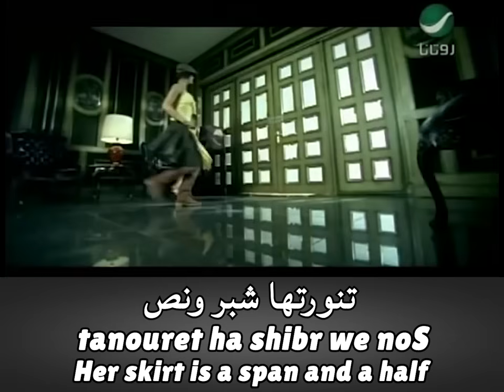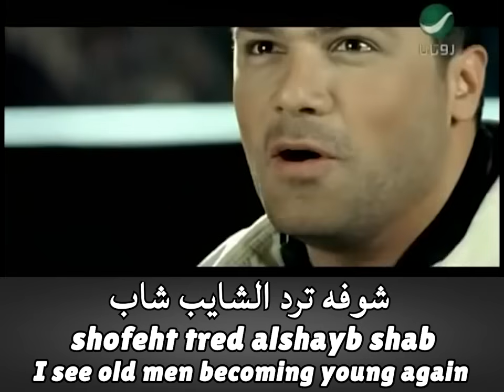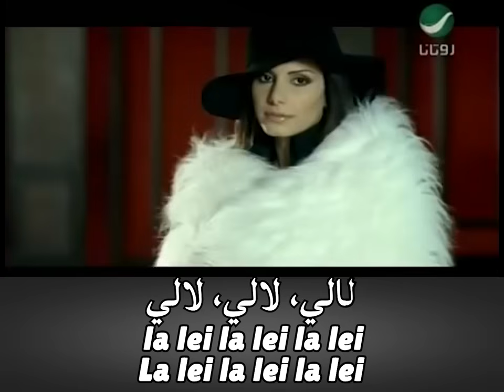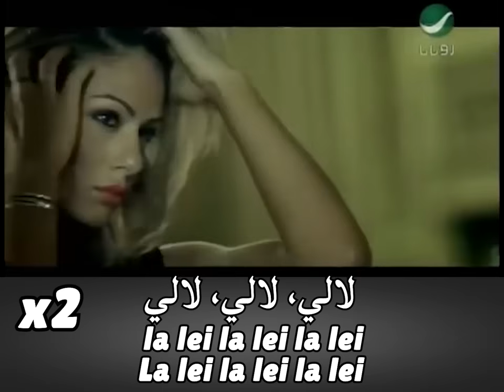Fares Karam - El Tannoura - Lyrics + English Translation - فارس كرم - التنورة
Fares Karam - El Tannoura Arabic Lyrics with English Translation.

Fares Karam, El Tannoura, "The Skirt", Arabic, English, Translation, Lyrics, Lebanon, Lebnan

فارس كرم - التنورة

اللي بتقصر تنوره، اللي بتقصر تنوره
تلحقها عيون الشباب، إيه...
هي بحالها مغروره، هي بحالها مغروره
لابقلها الكعب العالي هوا غربي وشمالي
تنورتها شبر ونص وبلوزتها بتلالي
لالي، لالي، لالي
لالي، لالي، لالي
كلما تخف بمشيتها عم تعلى تنورتها
غارت منها مواج البحر وجنت لما شافتها
حالي، حالي، حالي
حالي، حالي، حالي
شوفه ترد الشايب شاب
والختياره فرفوره، والختياره فرفوره
اللي بتقصر تنوره
اللي بتقصر تنوره
لالي، لالي، لالي
حالي، حالي، حالي
بتقصر مابي يهما لا بيا ولا إما
بتحرقص قلب الشباب ولو دابوا آخر هما
لالي، لالي، لالي
لالي، لالي، لالي
وقت الي ما وفوا بتعلي، الكل بيصرخ يا دله
طله بتوقف لقلوب ريته تسلم هالطله
حالي، حالي، حالي
حالي، حالي، حالي
بتمشي قال الموضه هيك هي حلوه ومعذوره
هي حلوه ومعذوره

Why does she shorten her skirt?
The guys’ eyes are following her
She’s in love with herself
The high heal looks good on her
The wind is blowing west and north
Her skirt is a span and a half
And her blouse is see through
La lei la lei la lei
Everytime she starts walking fast
Her skirt comes up
The sea’s waves get jealous of her
And they go crazy when they see her
Hali Hali Hali
Hali Hali Hali
I see old men becoming young again
And old women looking young again

Hali Hali Hali
The shortness doesn’t worry her
Not even her dad and her mom
She makes the guys’ heart go crazy
And if they melt is the last thing on her mind
Everytime she lowers it shortens
Everyone screams, "My goodness!"
Her appearance makes the heart stop
May she be blessed for this look
Hali Hali Hali Hali
She walks as if she’s setting the trend
She is beautiful and excused

Hali Hali Hali
The world is a blazing fire
And she is not concerned
Her skirt on both sides
One end speaks to the other
She walks and shakes her waist
Like she’s the queen of her age
And her blouse is pointless
Three-quarters of it is off
The blame is on her family
The blame is not on the skirt